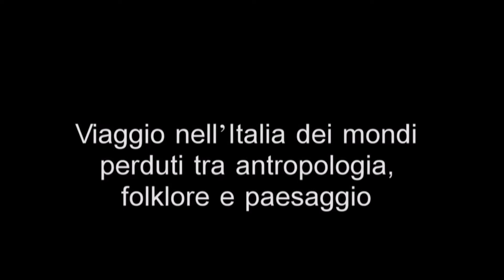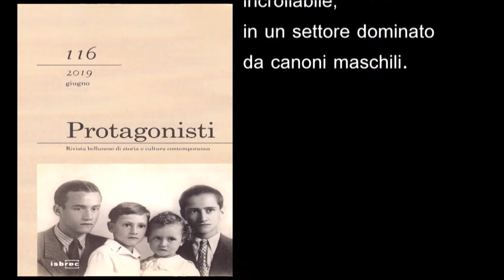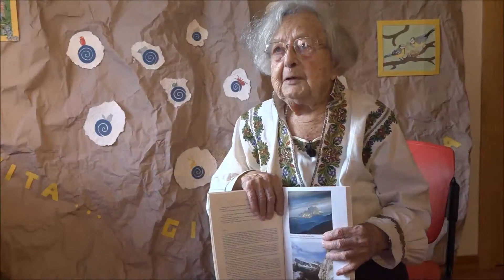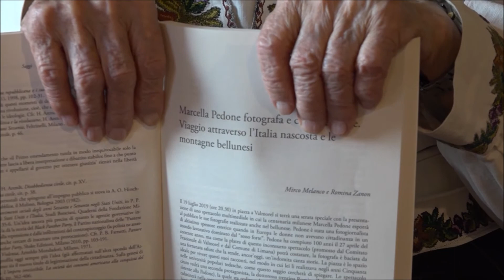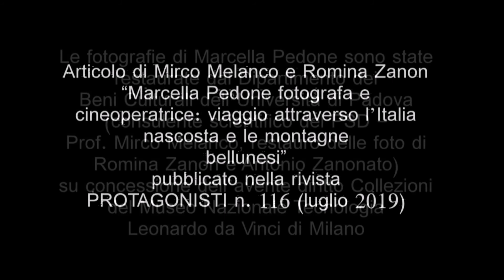Marcella Pedone. Viaggio nell'Italia dei mondi perduti tra antropologia, folklore e paesaggio (2019)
Breve documentario prodotto da Telebelluno e a cura di Andrea Cecchella con la collaborazione dell'Isbrec e in particolare di Mirko Melanco attorno alla figura di Marcella Pedone, fotografa e cineoperatrice italiana nata a Roma nel 1919